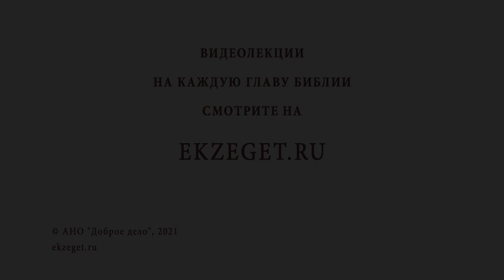ПОКАЯНИЕ ЗАКХЕЯ (Лк. 19:1-10) Протоиерей Олег Стеняев. Воскресное Евангелие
В сегодняшнем воскресном видео с протоиереем Олегом Стеняевым в неделю о Закхее говорим о покаянии Закхея и касаемся следующих тем:

🔸 Проклятый город.
🔸 Характеристика мытарей.
🔸 Закхей - начальник мытарей.
🔸 Природный изъян Закхея.
🔸 Поиск Христа.
🔸 Любопытство народа.
🔸 Пренебрежение окружающих к Закхею.
🔸 Обращение Христа к мытарю.
🔸 Желание Сына Человеческого помочь грешникам.
🔸 Принятие Христа главным мытарем.
🔸 Возрождение человека.
🔸 Семя Авраамово.
🔸 Притча о богаче и Лазаре.
🔸 Помилование Закхея Иисусом Христом.
🔸 В преддверии Великого Поста.
🔸 Путь в храм Божий.